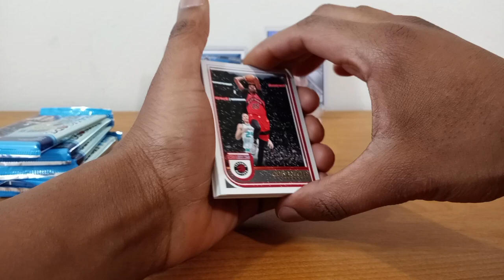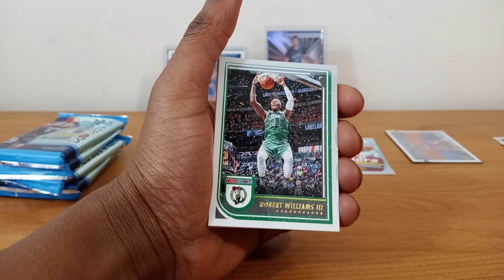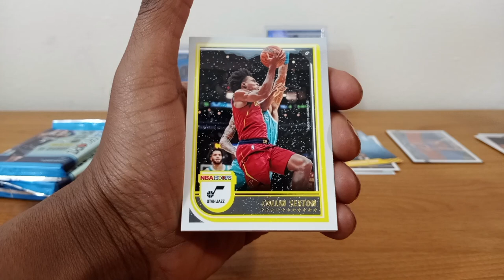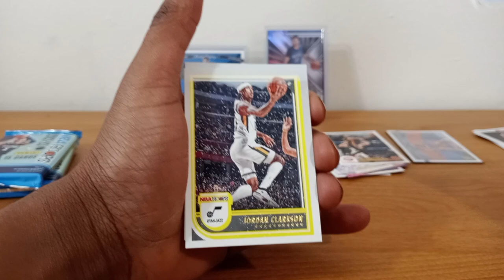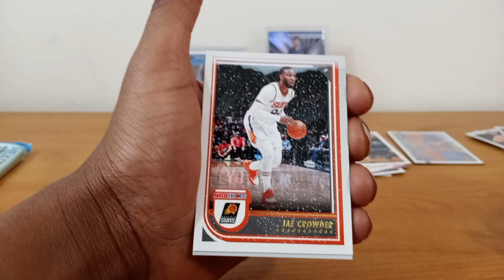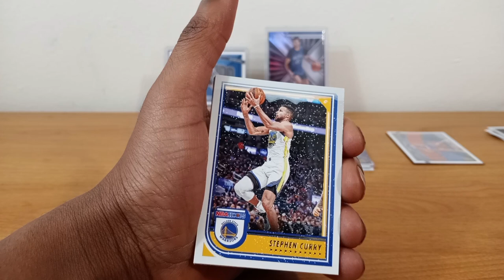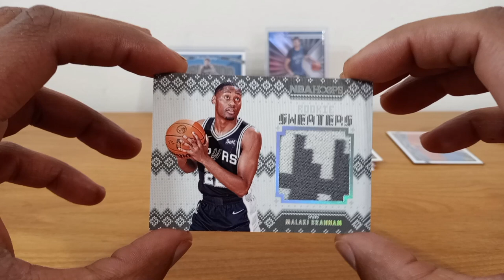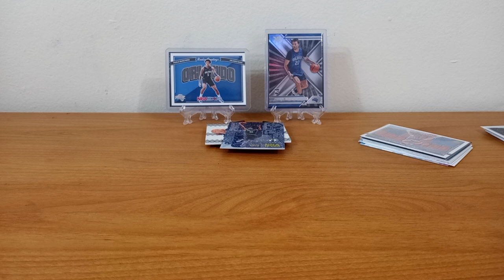22-23 NBA HOOPS WINTER BLASTER + WINTER SWEATER 🥶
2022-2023 NBA Hoops Winter Blaster looking for top rookies and other exclusive inserts
look out for my ebay page where you can buy many of the cards you see me open on this channel